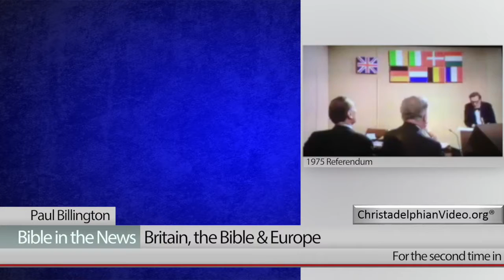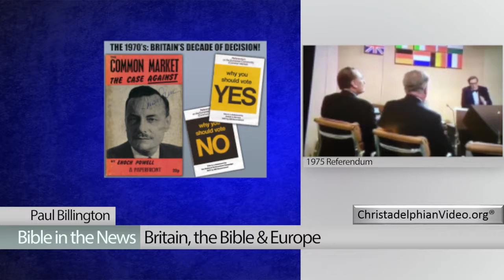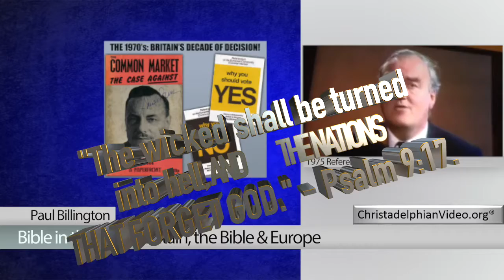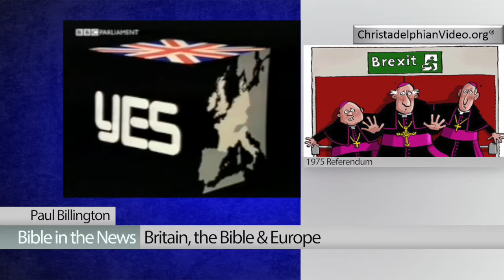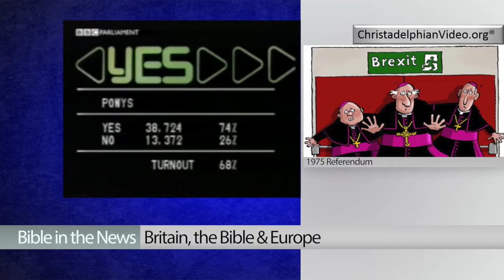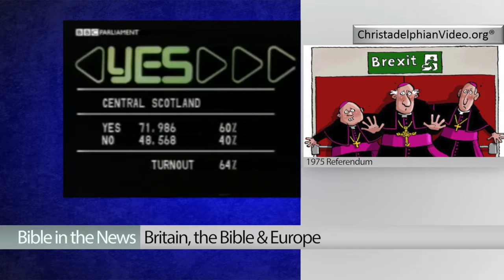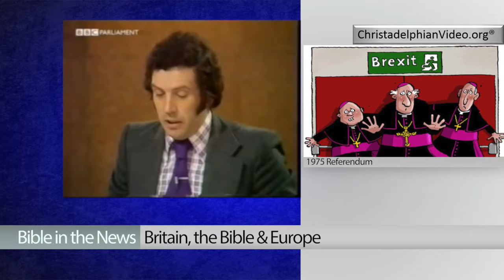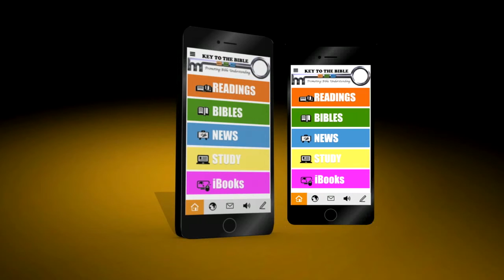Britain, the Bible & Europe